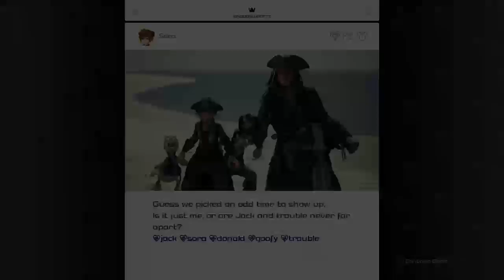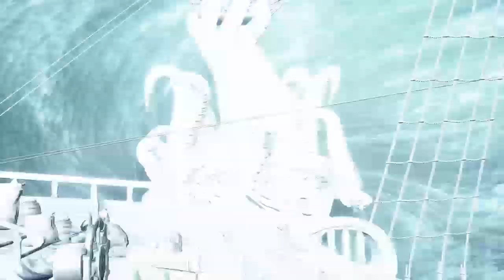lets play kingdom hearts 3 part 22